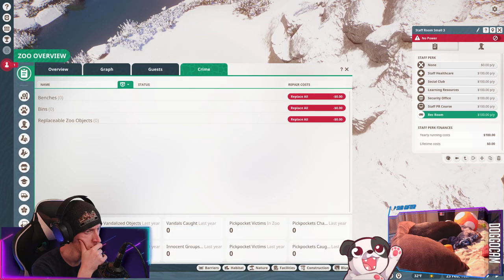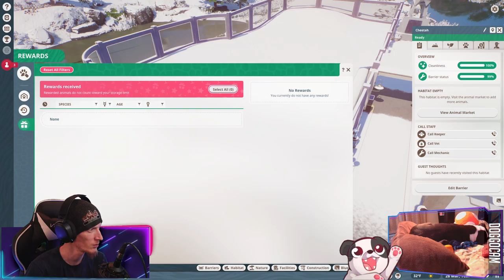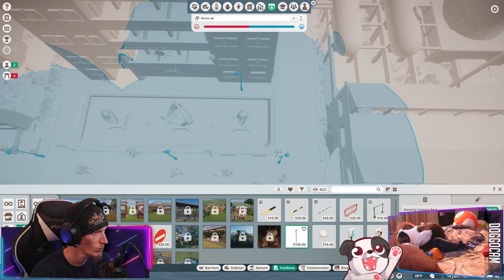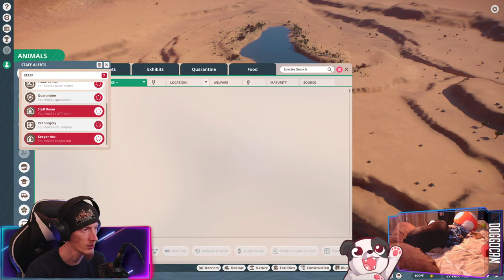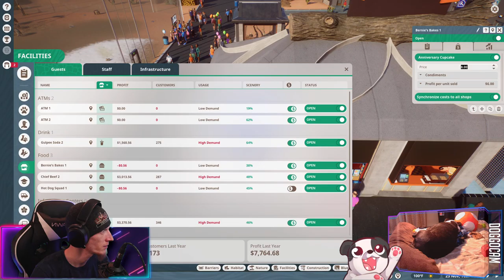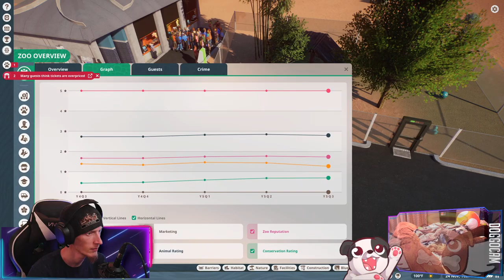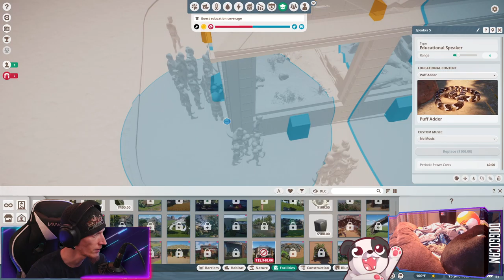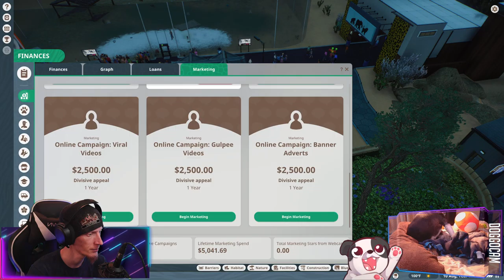Wait... The Training Wheels Are Off?! | Planet Zoo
I'M NOT SURE I'M READY YET!

00:00:00 - Intro & Just Chatting
00:01:50 - Gameplay Starts / Continuing Myers Sunshine Happiness Zoo
01:08:55 - DOGGO CAM!!!
01:10:00 - Gameplay Resumes
02:23:45 - Nevada State Eco-Zoo
04:44:25 - Outro

Purchase this game while also supporting the channel AND animal rescues!